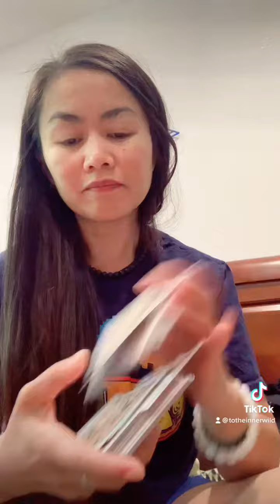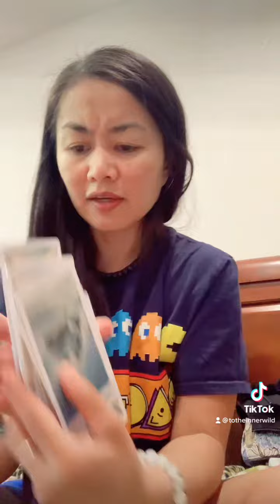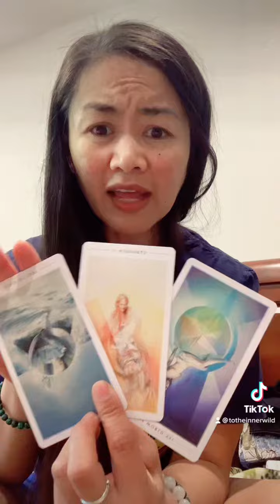What We NEED TO SEE - Part 4 - Equity ✨💸✨ Full Moon SuperMoon Reading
✨🖖🏼 & Welcome!

STEP 1: TarotReading🔮
What We NEEDtoSEE (Part 4 - Equity) ✨💸✨

STEP 2&3: 🎵 & Homework:
AngelNumbers #7️⃣1️⃣2️⃣ #2️⃣2️⃣ date, #2️⃣5️⃣6️⃣ full length & #6️⃣5️⃣5️⃣ pm original post time.

▶️ForWhatItsWorth | BuffaloSpringfield (OMG FR FR)
▶️ShouldiStayOrShouldIGo | @The Clash
▶️Control | @Janet Jackson

Using

👩🏻‍🏫 Reminders:
Your vibes count; let’s try to vibe together! 🤘🏼

I’m here T🧿🧿:
….🤲🏼 for PrivateReadings

📬: The InnerWild
…for ✌🏼😊mail.